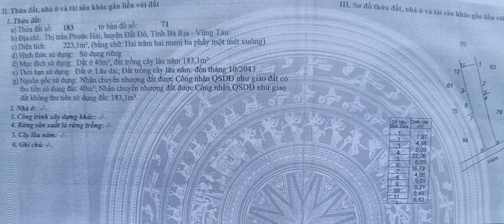bán đất cách biển phước hải chỉ vài bước chân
nằm trong khu dân cư đông đúc hiện hữu gần trường học bệnh viện, chợ, ủy ban vvv.